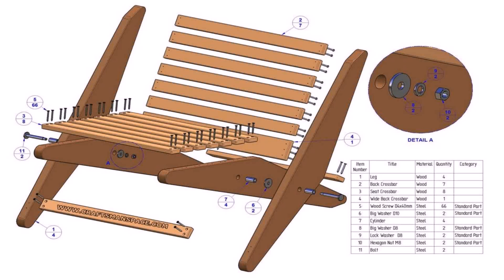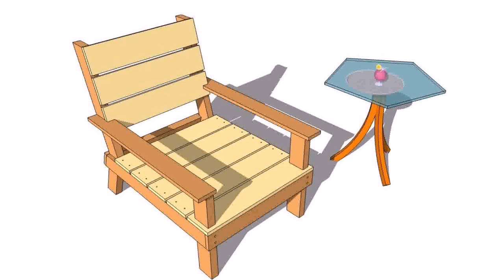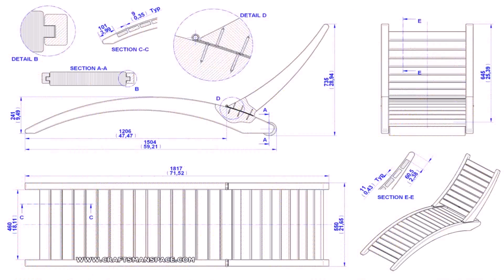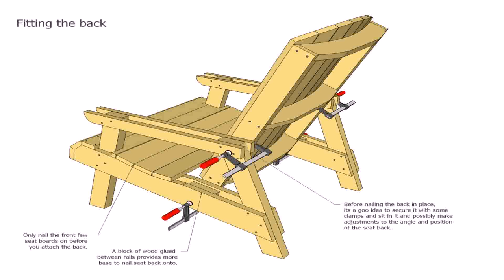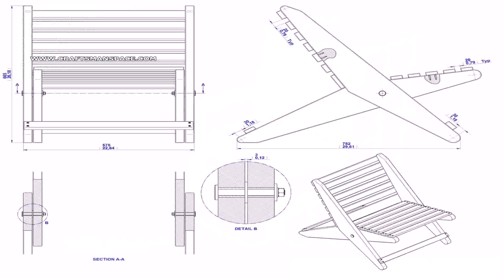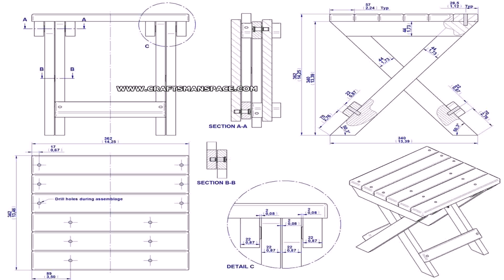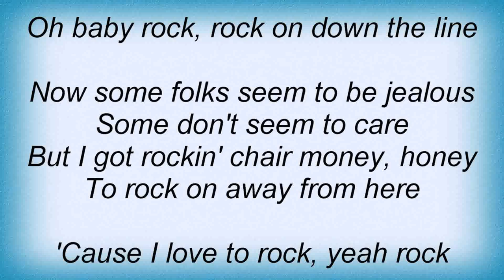Folding Wooden Patio Chair Plans (see description) (see description)